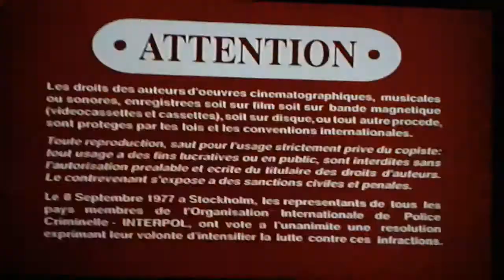Opening to Bad Boys II 2003 DVD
List
1. Columbia TriStar Home Entertainment Logo
2. DVD Menu
3. R Rating Screen
3. FBI Warning screen
4. Red Warning Screens
5. Columbia Pictures Logo
6.Don Simpson/Jerry Bruckheimer Films logo
That's All